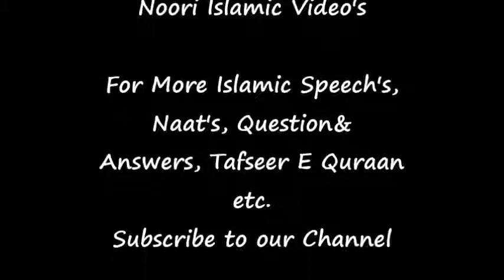Dars E Hadees Dars-30 30thJun2011 Tajush Shariah Mufti Akhtar Raza Khan Qadiri